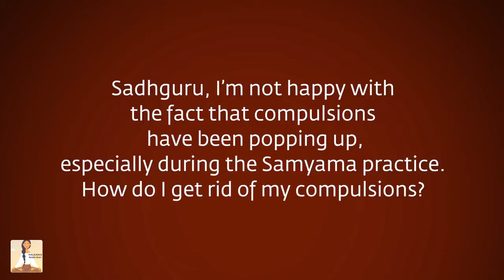Make use of your karma - Sadhguru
Sadhguru looks at the nature of compulsions and karma, and explains how the memory of experience can either be turned into a poison that destroys your life, or wisdom to enhance life. The choice is ours.

Sadhguru,sad guru,Sadguru,satguru,sathguru,jaggi,vasudev,yoga,spirituality,wisdom,mysticism,seeking,sadhguru jaggi vasudev,sadhguru speech,sadhguru latest,sadguru